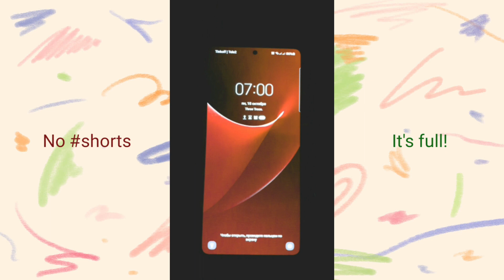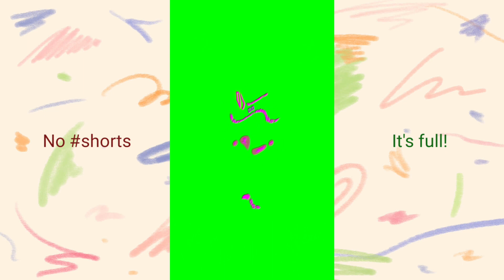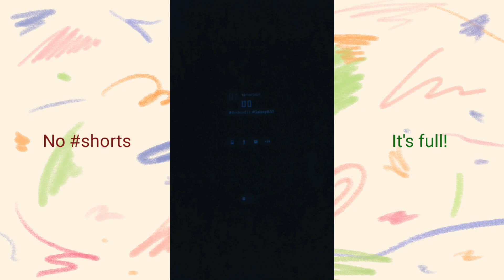Groovy Step - Full Effects (Not Shorts)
This is full effects from my Shorts Groovy Step on my Samsung Galaxy A51, Android 11 R.